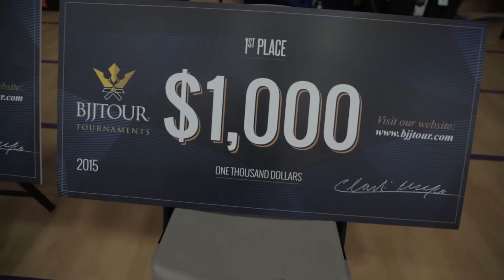BJJ Tour Connecticut Kids Highligths